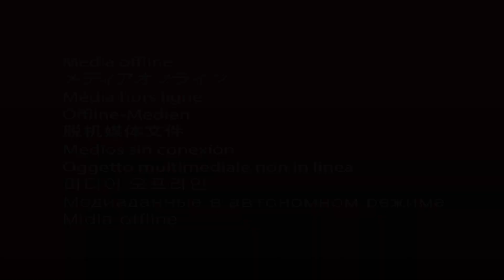귀신같이 부활한 젠지 l PGC 2021 WEEKLY FINAL WEEK3 DAY1 GEN.G HIGHLIGHTS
DPI 400 일반 45 조준 41 스코프 39 배율 all 37 (2배 41 3배 43) Vertical 0.85 (현재 감도)